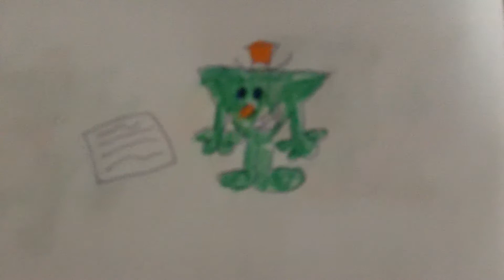Mr. Envy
The second book of my Mr. Men OC series